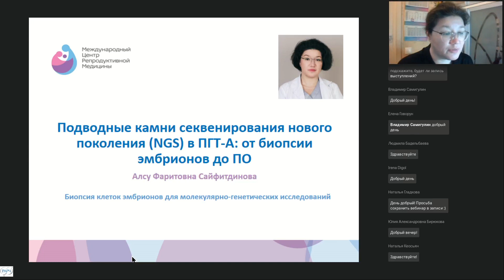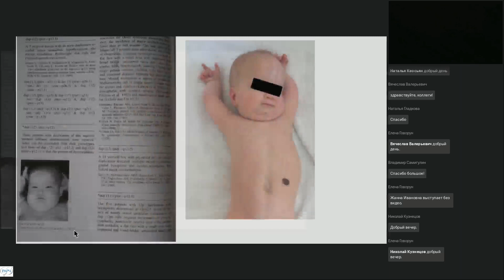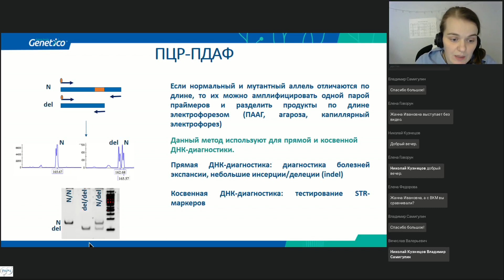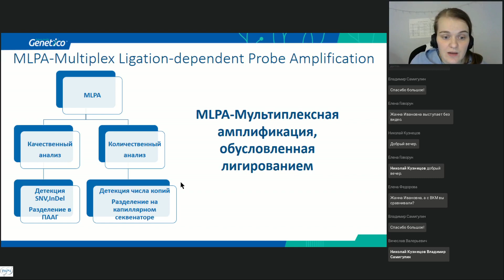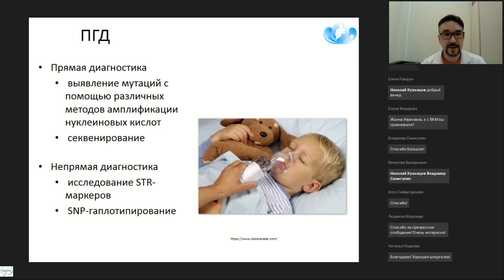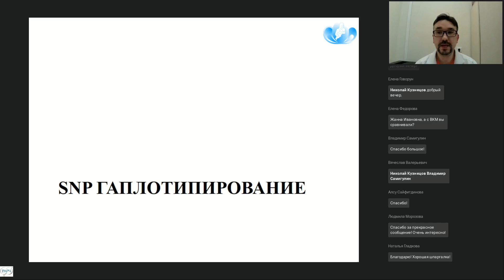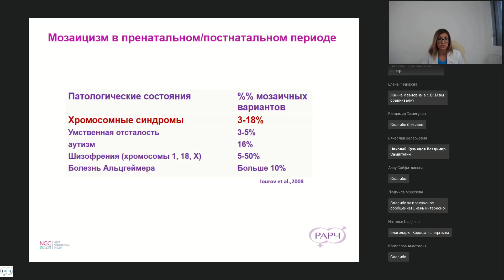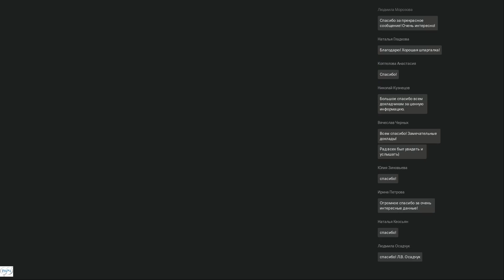Научно-практическая Школа РАРЧ: "Гид по генетическим методам исследования: кому, зачем". День 2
Лекторы  Школы практикующие специалисты, работающие в генетических лабораториях.   Цель Школы - помочь не генетикам разобраться в особенностях генетических методов (ГМ).  Ведущие рассмотрят всю линейку основных ГМ.  Расскажут, в каких случаях рекомендуется применять те или иные методы исследования. Будут представлены интересные  клинические случаи.

Школа будет полезна специалистам: репродуктологам, акушерам-гинекологам, эмбриологам, андрологам.